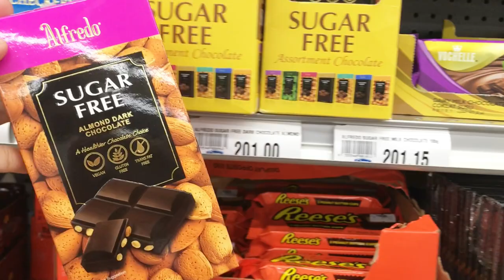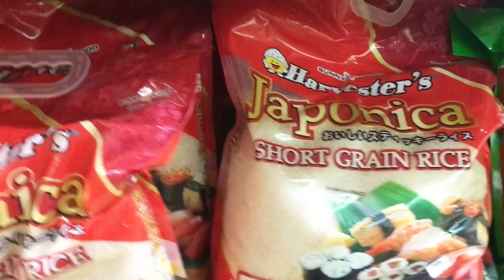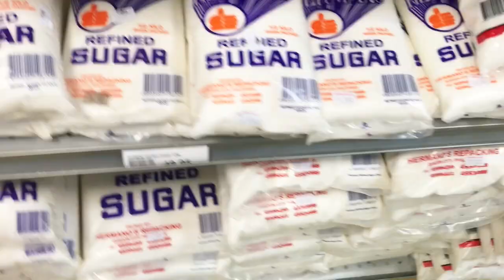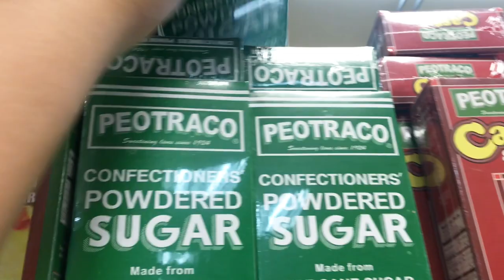Grocery Shopping | PRICE UPDATE! + Makati Supermarket| Relaxing silent vlog | Simply Chavey